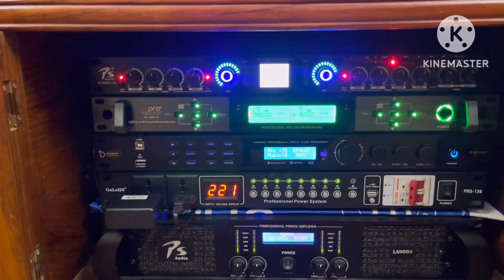Lắp bộ karaoke Hay và nghe nhạc chất lượng Chú Quân -thanh trì .Loa DMX và PS audio LH:0919182233